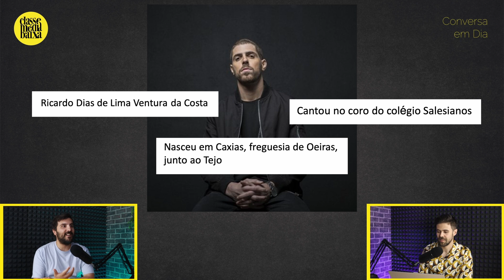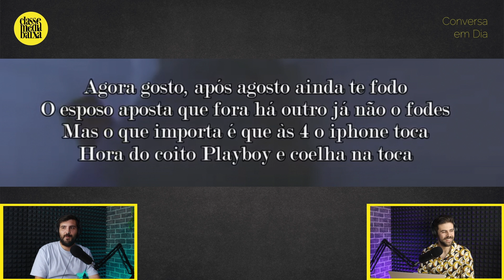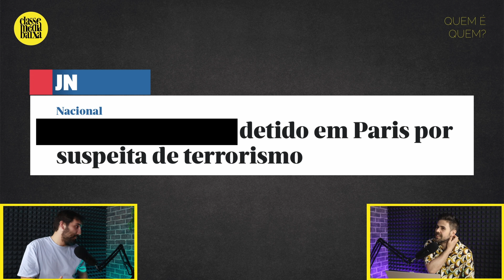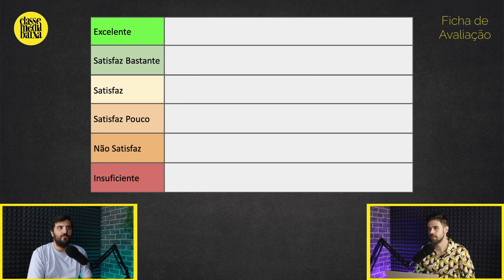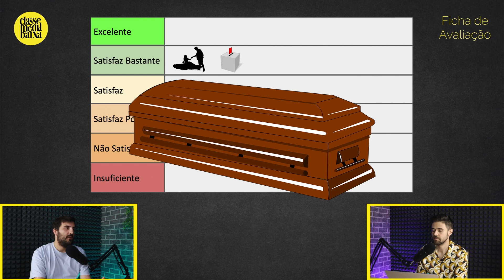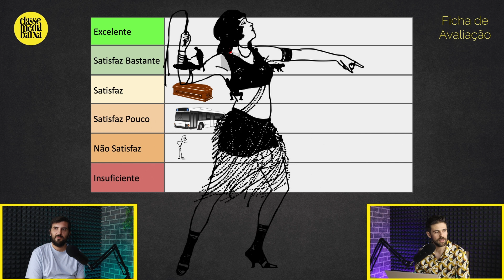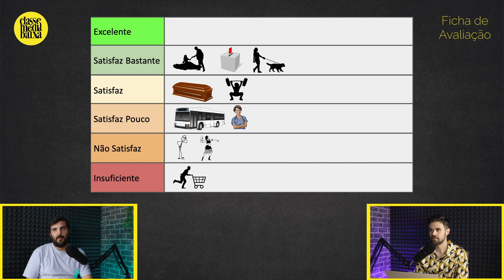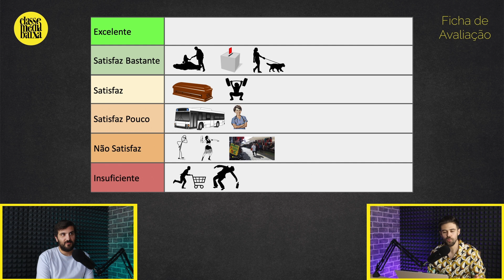CLASSE MÉDIA BAIXA #8 - Gunas gourmet, pensamentos terroristas e conversa em funerais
00:00 - INTRO
00:13 - CONVERSA EM DIA (Gentrificação Cultural)
26:08 - QUEM É QUEM? (Famoso Tuga Detido + Nomes Artísticos)
40:56 - FICHA DE AVALIAÇÃO (Contextos para encontrar conhecidos)

Um talk show onde, todas as semanas, os comediantes Ricardo Couto e Fábio Pascoal recorrem a diferentes rubricas para falar da sua vida no subúrbio, do facto de terem tido escalão B ou da experiência de terem pais que não sabem mexer na internet. Isso e outras coisas que lhes apeteça.